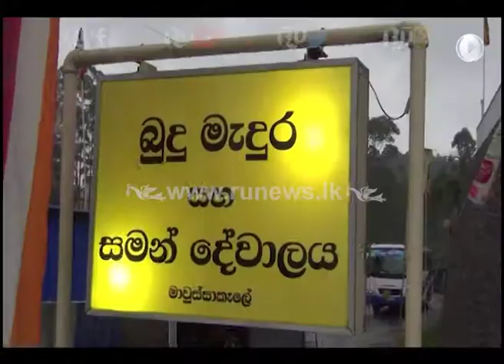“මුණි සිරිපා වන්දනා“ පැන් පෙරහැරේ දෙවැනි දිනය අද